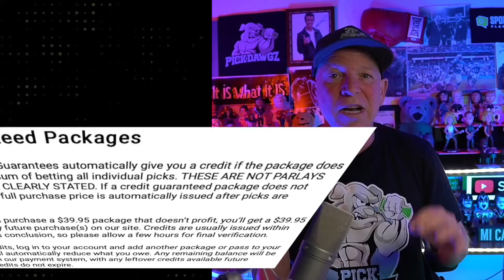NCAAF Best Bets for Week 7 Picks & Predictions Saturday 10/14/23 | 7 Picks in 5 Minutes